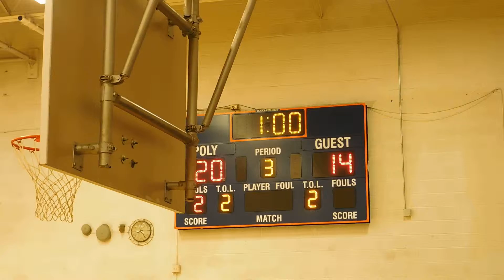Mervo/Poly volleyball Game 3 Baltimore City Division I final 11/1/16